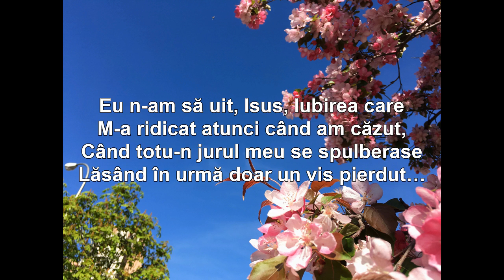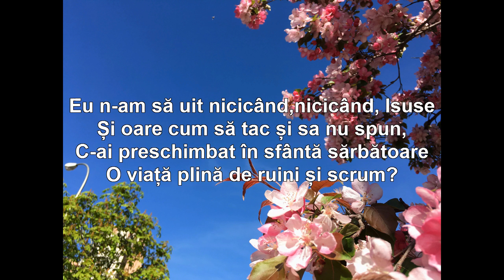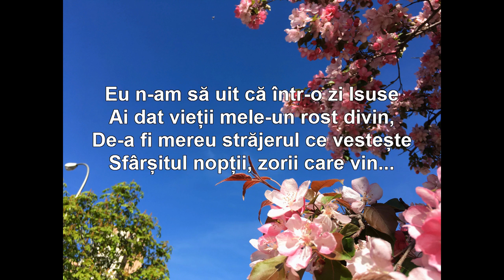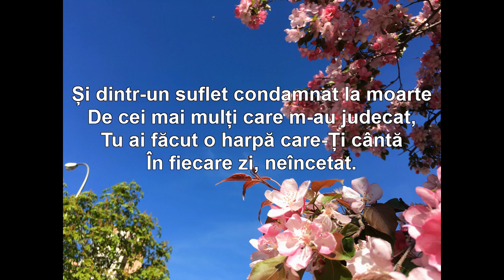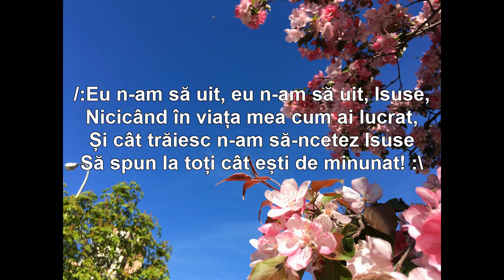Carmen Prodan "Eu n-am să uit Isus"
O cantare de aducere aminte si multumire in fata lui Dumnezeu. | Aceasta cantare face parte din vol.1- “Minunat e Dumnezeu “ inregistrat in anul 1999 (in varianta caseta ), remixat la sfarsitul anului 2016 | Muzica & Versuri : Carmen Prodan | Orchestratie, inregistrare & mixaj: Arman Ludovic | Versurile le gasit mai jos in descriere  |Te rog sa te abonezi la acest canal ca sa te bucuri de urmatoarele postari, multumesc!
Versuri:
Eu n-am să uit, Isus, Iubirea care
M-a ridicat atunci când am căzut,
Când totu-n jurul meu se spulberase
Lăsând în urmă doar un vis pierdut…
 Eu n-am să uit că-n noaptea vieții mele
 Lumină Tu mi-ai dat din necuprins,
 Când mă zbăteam în chin plângând amarnic
 Lumina stelei ce de mult s-a stins…

Eu n-am să uit nicicând,nicicând, Isuse
Și oare cum să tac și sa nu spun,
C-ai preschimbat în sfântă sărbătoare
O viață plină de ruini și scrum?
 O, cum să uit, Isus, când lângă mine
 La ceas de cumpănă și de hotar,
 Doar Tu ai stat de veghe cu iubirea-Ți
 Călăuzindu-mă prin sfântu-Ți har.

Eu n-am să uit că într-o zi Isuse
Ai dat vieții mele-un rost divin,
De-a fi mereu străjerul ce vestește
Sfârșitul nopții, zorii care vin...
 Și dintr-un suflet condamnat la moarte
 De cei mai mulți care m-au judecat,
 Tu ai făcut o harpă care-Ți cântă
 În fiecare zi, neîncetat.

O, glasul meu Te va lăuda, Stăpâne
Vestind mereu că ești îndurător,
Și-i chemi pe oameni să primească pacea
Și mângâierea din al Tău izvor.
 /:Eu n-am să uit, eu n-am să uit, Isuse,
 Nicicând în viața mea cum ai lucrat,
 Și cât trăiesc n-am să-ncetez Isuse
Să spun la toți cât ești de minunat! :\